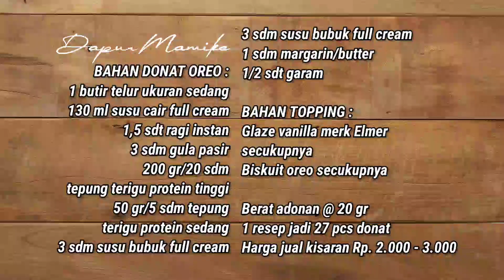RESEP DONAT KOKOH TIDAK KERIPUT LEMBUT TANPA ULEN ‼️ HASILNYA MENUL-MENUL ‼️ IDE JUALAN DONAT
Dapur Mamike berbagi,
RESEP DONAT KOKOH TIDAK KERIPUT LEMBUT TANPA ULEN HASILNYA MENUL-MENUL

BAHAN DONAT OREO :
1 butir telur ukuran sedang
130 ml susu cair full cream
1,5 sdt ragi instan
3 sdm gula pasir 200 gr/20 sdm tepung terigu protein tinggi
50 gr/5 sdm tepung terigu protein sedang
3 sdm susu bubuk full cream
25 gr/1 sdm margarin/butter
1/2 sdt garam

BAHAN TOPPING :
Glaze vanilla merk Elmer secukupnya
Biskuit oreo secukupnya

Berat adonan @ 20 gr
1 resep jadi 27 pcs donat
Harga jual kisaran Rp. 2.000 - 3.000

tips donat ga ngeresap minyak :
profing cukup tdk berlebih
gunakan minyak baru( bukan bekas untuk menggoreng makanan lain)
gunakan tisu makan untuk meniriskan
untuk hasil yang maksimal gunakan minyak padat.

terima kasih

RESEP DONAT KOKOH TIDAK KERIPUT LEMBUT TANPA ULEN HASILNYA MENUL-MENUL by DAPUR MAMIKE